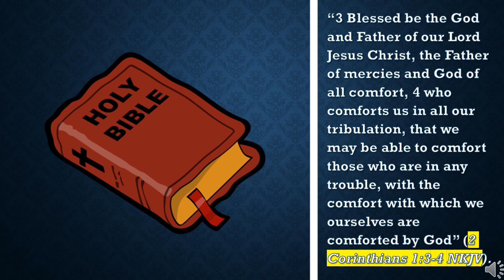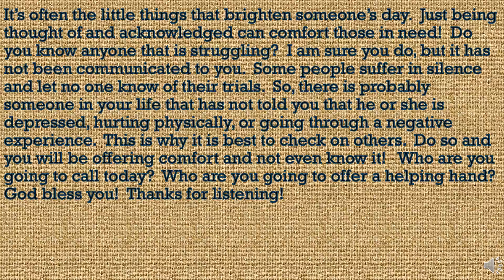One Minute Inspirations - Call To Brighten Someone’s Day!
“3 Blessed be the God and Father of our Lord Jesus Christ, the Father of mercies and God of all comfort, 4 who comforts us in all our tribulation, that we may be able to comfort those who are in any trouble, with the comfort with which we ourselves are comforted by God” (2 Corinthians 1:3-4 NKJV).

It’s often the little things that brighten someone’s day.  Just being thought of and acknowledged can comfort those in need!  Do you know anyone that is struggling?  I am sure you do, but it has not been communicated to you.  Some people suffer in silence and let no one know of their trials.  So, there is probably someone in your life that has not told you that he or she is depressed, hurting physically, or going through a negative experience.  This is why it is best to check on others.  Do so and you will be offering comfort and not even know it!   Who are you going to call today?  Who are you going to offer a helping hand? God bless you!  Thanks for listening!

309 Henry Street
Gadsden, Alabama, USA 35901